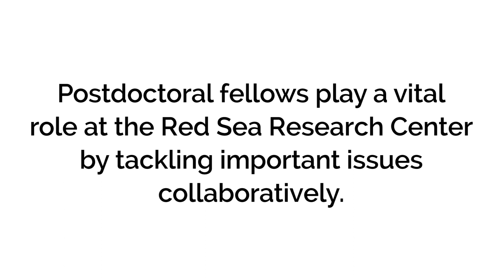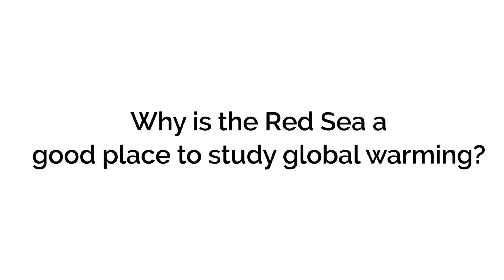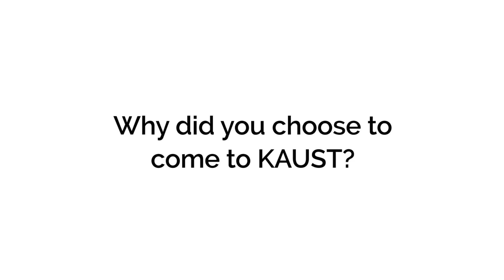A place where researchers come with big ideas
Postdoctoral Fellows from Italy, Spain and Malaysia give us a glimpse into what drives their research and explain why KAUST is an ideal place to pursue their career goals. All three postdocs are from the KAUST Red Sea Research Center (RSRC).